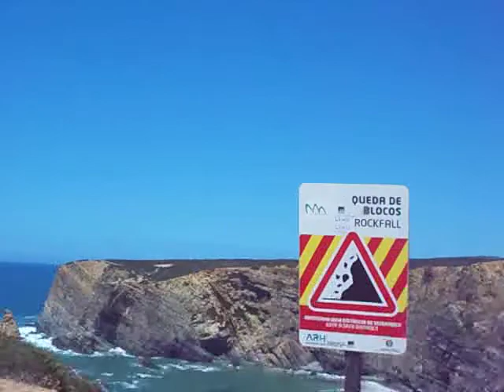Cabo Sardão Zambujeira do Mar IV